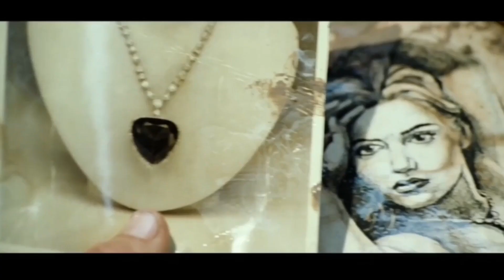Titanic is Still One of the Greatest Love Stories of All Time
Hello everyone! As you are all probably well aware, this year is the 25th anniversary of the box-office hit movie Titanic. So for this week's video, I decided to do a commentary on it! Hope you enjoy it! :)